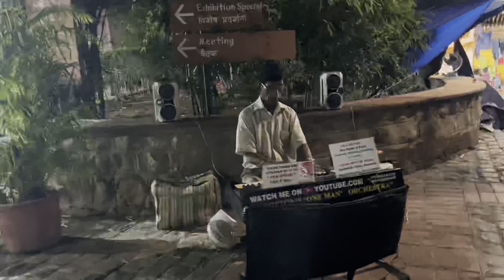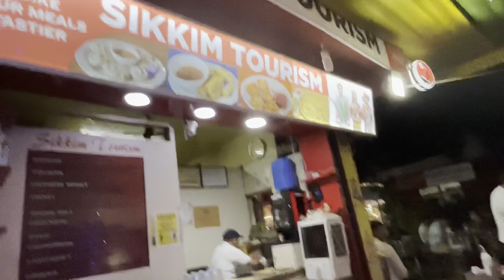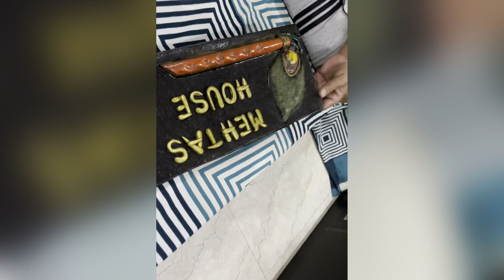Aaj ghar ke liye kAri shopping delhi haat se/Sikkim Best momos/momo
Aaj ghar ke liye kari shopping
Sikkim best momos

This video is for educational    purpose.Copyright Disclaimer Under Section 107 of the Copyright Act 1976, allowance is made for “fair use” for the purpose such as criticism, news reporting, teaching, scholarship, and research.

Deepak Mehta Vlogs 7.0